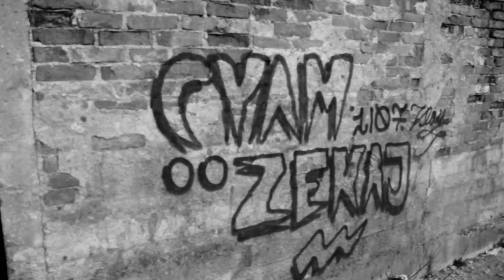Cyam Ft. Zekaj - Life Saif' (prod. Profetesa) OFFICIAL VIDEO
Profetesa Beats Studio
TEXT:
(ZEKAJ)
TI ME ZNAŠ
JA SAM STARI AMBLEM IGRE
IMAM KECA U RUKAVU
NEĆEŠ MOĆI DA MI PRIDJEŠ
ŽIVIM - ZA DOBAR TREN U OVOM USRANOM ŽIVOTU
JA VOLIM OVAJ RAP - EVO PITAJ GLUVU SOBU
ZAPALI UNK JER MI NAVIKLI SMO TAKO
NE NOSIM ODELO MOGU DA TI SREDIM SAKO
SVE JE LAKO AKO IMAŠ MALO UMA
ZAJEBITE SA MUZIKOM BOLJE VAM STOJI GLUMA
ZNAM PREVIŠE MAJMUNA
OVAJ GRAD JE DZUNGLA
ZNAM I GORILE KOJA KOME LEĐA ČUVA
ŠTA TI JE TO TREBALO BILA SI FINA CURA
DAEŠ SE ZA CASH NEMAŠ NI POLA ZUBA
ŽIVOT JE KURVA SJEBE TE DOK TREPNEŠ
KADA TE JEBU MORAŠ JAĆE DA IH JEBEŠ
JA GLEDAM SEBE GLEDAM SVOJU BRAĆU
SVAKO KRSTI RUKE I KAŽE TEBRA - ŠTA ĆU?

HOOK 2X
VOTŽI JE ŠNASME RSTVA, ZNA TIBI ŠMARKO
I ŠKOTE ĐEMNA ZLOGRA NASDA DA DEMBU BARDO
VOTŽI SU ŠNESME ČEPRI RAJBI JUSVO MSA
BEZ GATO DA BATRE GADRO I BAŠNETRE BIT SPA

(CYAM)
95 PRESTAO JE PUCANJ
OTAC S 36 UDARA NA PLJUČA
ON GUŠI DIM, DIM GASI BOL, ĆALE SAMO PURNJA
MAJKA MI ODVALJUJE ZADNJI KOMAD OD USTA
SA PRVIH 5 SAM SE DOBRO NAUČIO ĆUTAT
DIJETE DOBRO PAMTI BUYAH' PAMTIM TU JA
PRVI PUT SAM ČUO FUJU REĆ - GLEDAJ ČEFURA
I PRAVIO SE GLUH
JER NISAM IMAO MUDA TU DA FURAM SOLO
BILO NAS JE BRUKA KAD SMO MORALI SA ŠKOLSKIH KLUPA
ČITAT PREZIMENA - OH NO!
I BOG MOJ KADA OVO DNO SVO DA ZNAT
DA SMO TOLKO DUBOKO DA SAD
PUCO GAMAD BI U VRAT
I SAV SMRAD PUSTIO ZA SOBOM
UBIO IH I U RUCI Z BOMBOM REKO ZBOGOM!